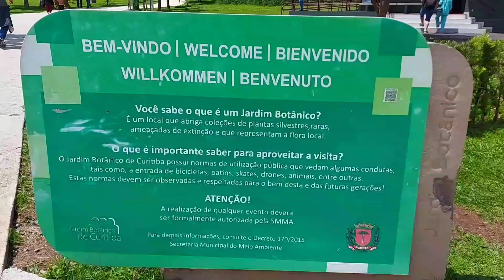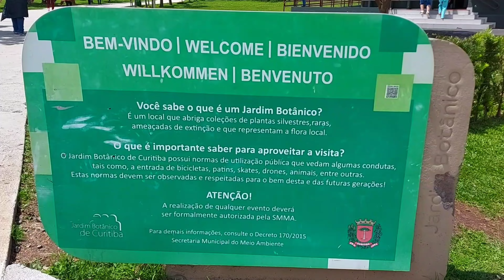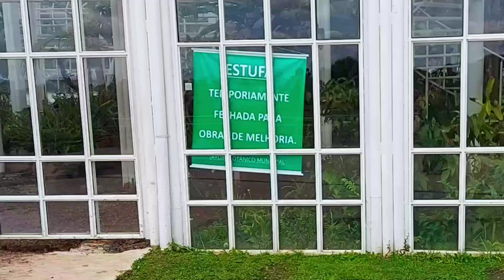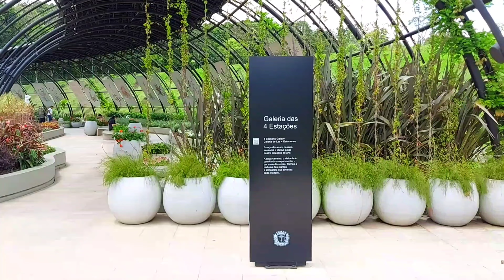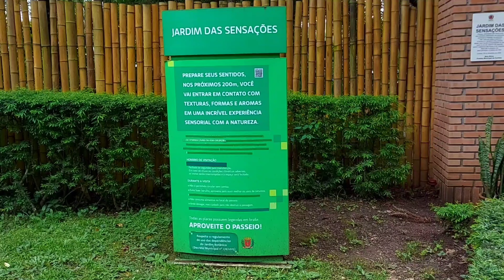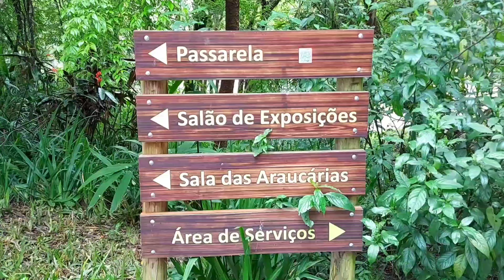CONHEÇA O JARDIM DAS SENSAÇÕES E O JARDIM BOTÂNICO DE CURITIBA.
🌳O Jardim Botânico de Curitiba, ou Jardim Botânico Francisca Richbieter, é um dos principais pontos turísticos da capital paranaense. Com 458 metros quadrados, a estufa de ferro e vidro, inspirada no Palácio de Cristal de Londres, abriga em seu interior, exemplares vegetais característicos das regiões tropicais. Do lado externo a um imenso jardim em estilo francês com seus canteiros geométricos, chafarizes e a escultura intitulada "Amor Materno" do artista João Zaco.

🍃Além da estufa, que abriga espécies botânicas de referência nacional, o jardim tem um bosque de preservação permanente com araucárias centenárias, além do Jardim Demonstrativo de Plantas Nativas e o Jardim das Sensações, inaugurado em 2008 com o objetivo de fazer a integração e a inclusão do visitante com a natureza por meio dos sentidos. O passeio sensorial percorre um caminho de 200 metros com plantas nativas, aromáticas e medicinais.

🌺As plantas são identificadas também em braile e os monitores ficam à disposição para o esclarecimento de dúvidas e explicações mais detalhadas. Fazem parte do cenário, ainda, canteiros e uma cachoeira, além de uma instalação do programa Jardins de Mel com aabelhas-mirins sem ferrão.

🔹Informações🔹
📍 Endereço: Rua Engenheiro Ostoja Roguski, Jardim Botânico, Curitiba.
🕑Jardim botânico: Segunda-feira a domingo, das 6h às 19h30
Jardim das Sensações: Terça-feira  a domingo, das 9h às 17h
💸 Gratuito
⤵️Me conta aqui, tá curioso(a) para conhecer o jardim? Ou ficou com vontade de voltar?